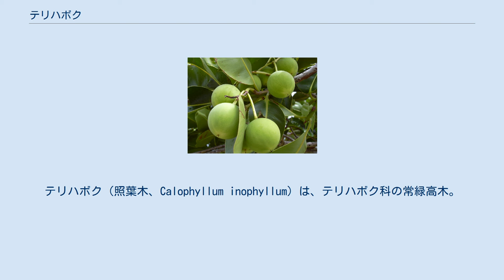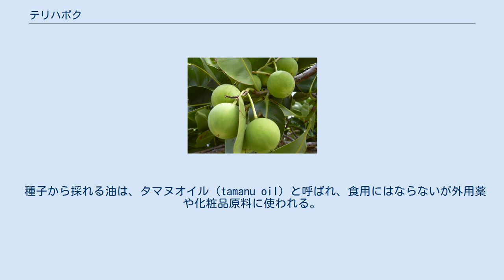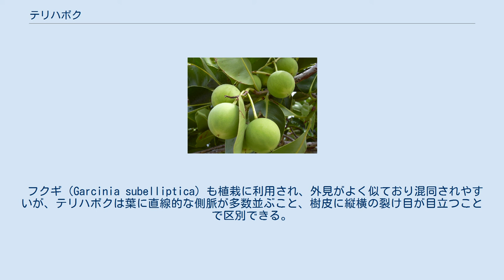テリハボク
テリハボク（照葉木、Calophyllum inophyllum）は、テリハボク科の常緑高木。
方言名はヤラボ、ヤラブ、ヤナブ、タラブ（いずれも沖縄県）、ドクギ（与論島）など。
 太平洋諸島、オーストラリア、東南アジア、インド、マダガスカルなどの海岸近くに分布し、また世界の熱帯・亜熱帯で広く栽培される。
日本では南西諸島（与論島、沖縄諸島、南大東島、先島諸島）と小笠原諸島に自生するが、これらは移入によるとの考えもある。
 花 果実 成長は遅いが、高さは10-20メートルほどになる。
葉は対生し、楕円形、長さ10-15cmほどで光沢があり（名の由来）、裏面は葉脈が目立つ。
花は径2-3センチで10個前後が総状花序につく。
両性花で子房上位、花弁は白く4個、雄蕊は黄色く多数、芳香がある。
果実は径4センチ程の球形の核果で、赤褐色に熟し、大きい種子を1個含む。
 南西諸島では見かけのよく似たフクギとともに防風林・防潮林として植えられる。
観賞用にも栽培されるほか、材は硬く強いので家屋、丸木舟や道具の材料に用いられる。
小笠原諸島では「タマナ」の名称で親しまれ、材を用いてカノー（アウトリガーカヌー）を造った。
 種子から採れる油は、タマヌオイル（tamanu oil）と呼ばれ、食用にはならないが外用薬や化粧品原料に使われる。
また灯火用にもされ、現在はバイオディーゼル燃料に適するとして注目される。
 民間療法では、種子油を発疹性皮膚病に、樹皮を殺虫・駆虫に、根を打撲傷、リウマチ、月経不順、出血に用いる。
 フクギ（Garcinia subelliptica）も植栽に利用され、外見がよく似ており混同されやすいが、テリハボクは葉に直線的な側脈が多数並ぶこと、樹皮に縦横の裂け目が目立つことで区別できる。